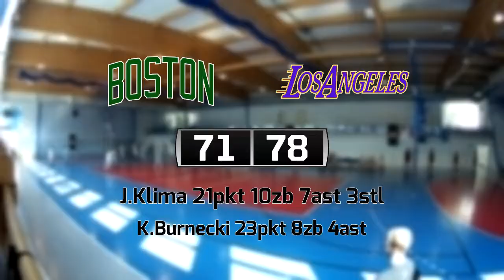05 08 Boston vs Los Angeles – Draft Camp 31 Brodnica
BOSTON 71:78 LOS ANGELES
J.Klima 21pkt 10zb 7ast 3stl
K.Burnecki 23pkt 8zb 4ast